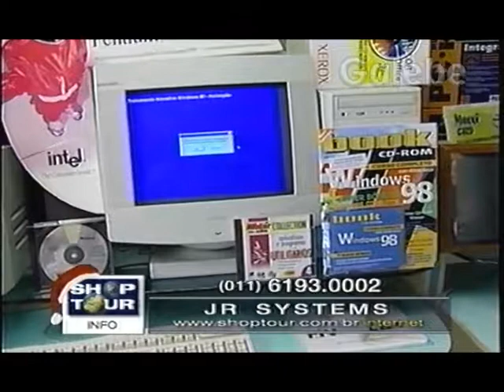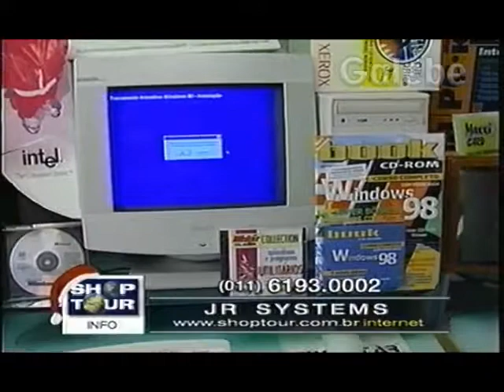JR SYSTEMS CRIS MELO GALEBE 04 12 1998 1